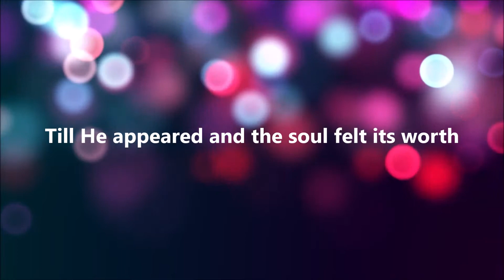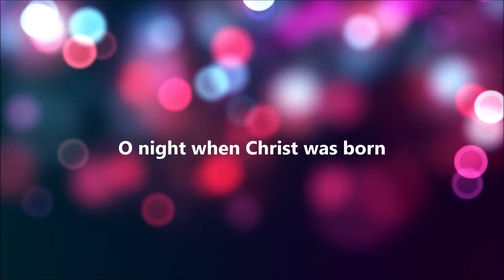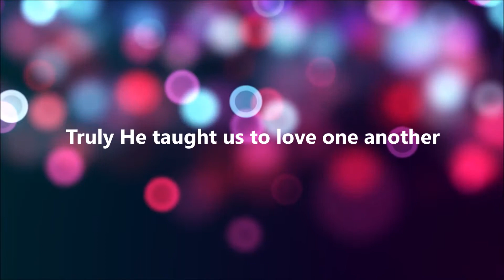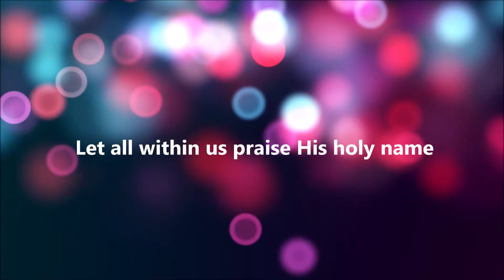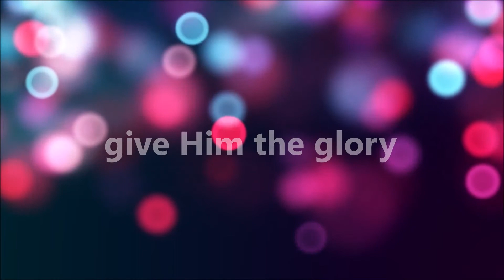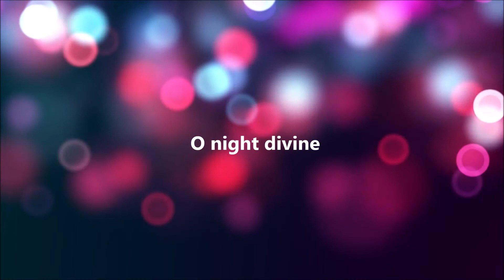O Holy Night by Planetshakers (Lyric Video)